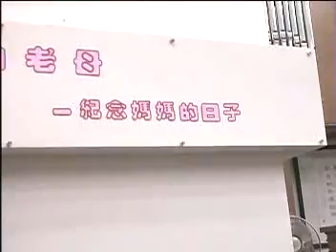990508板橋教會-指揮練習.mp4